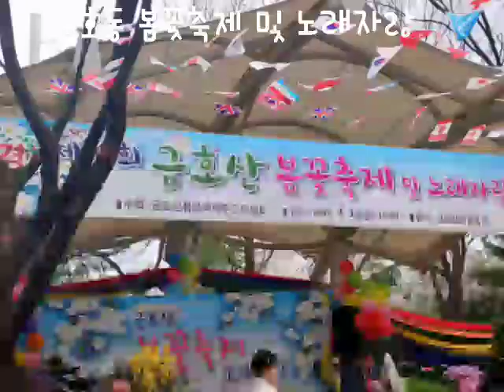성동구 제17회 금호동 봄꽃축제 및 노래자랑 2018 4 8(노래주미라) 웃으며 살아갈래요